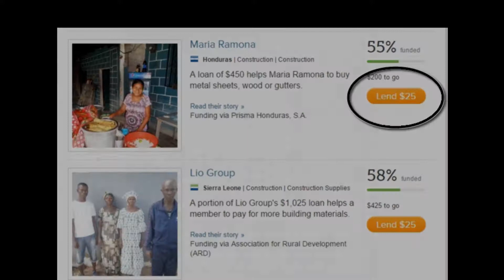me singing Jane Says by Jane's Addiction